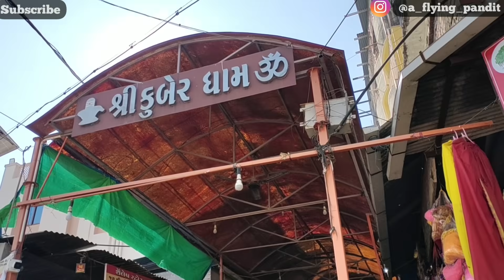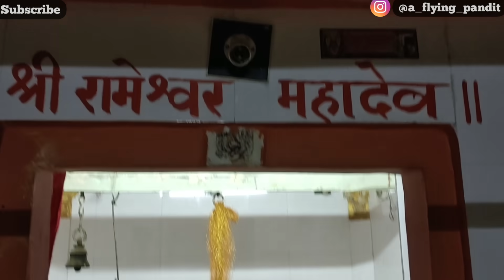Chandod, Kuber Bhandari and Tilakwada | Narmada Parikrama | Day 39 Part 2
परिक्रमचे आतापर्यंत चे सर्व भाग सलग पाहण्यासाठी playlist पाठवत आहे, खालील लिंक वर क्लिक करा